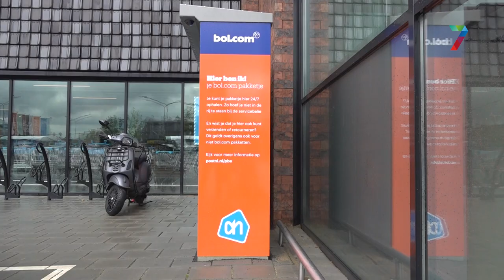Pakketautomaat St. Jacobslaan verdwijnt weer